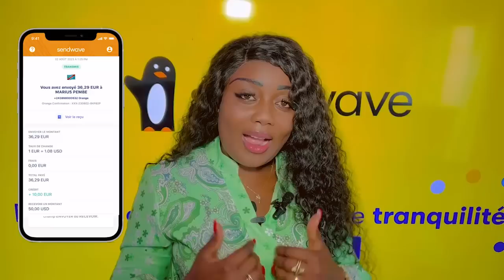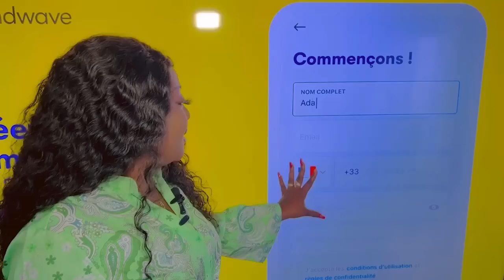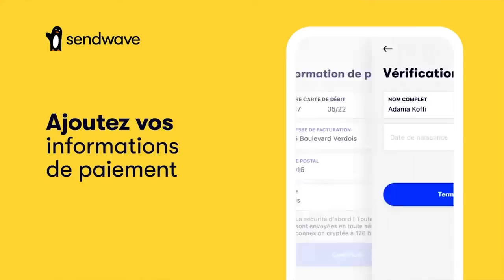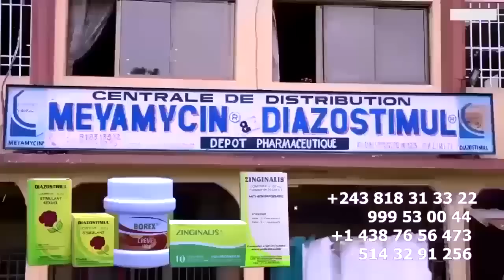ABOMA RELATION LITEYA KANDA Niveau A Démarré WERRASON A Confirmé Yé Nde ATINDAKA SANKARA AFINGA FERR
ABOMA RELATION LITEYA KANDA Niveau A Démarré WERRASON A Confirmé Yé Nde ATINDAKA SANKARA AFINGA FERRE GOLA La Guerre Sera Longue

Télécharger L'application SENDWARE
Si tu essayais Sendwave ? Utilise le code ELENGIYACONGO et reçois un crédit de €10.00 pour ton premier virement.